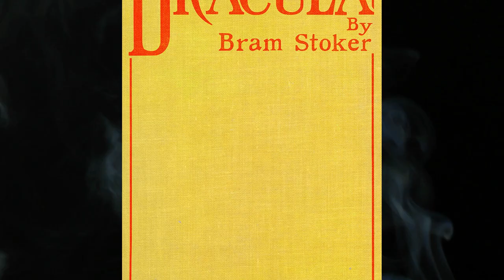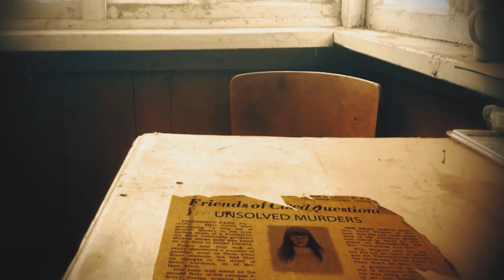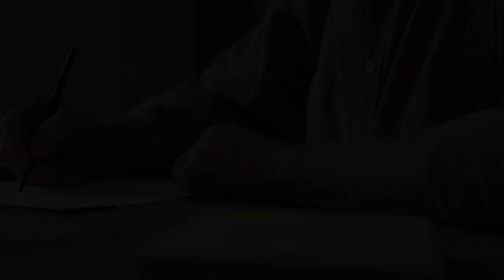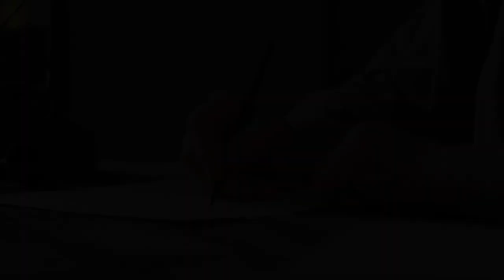Polish Vampire Burials | DREAD: The Unsolved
This week, we look at the strange custom of vampire burials practiced in Poland and other Slavic countries throughout the 17th century.